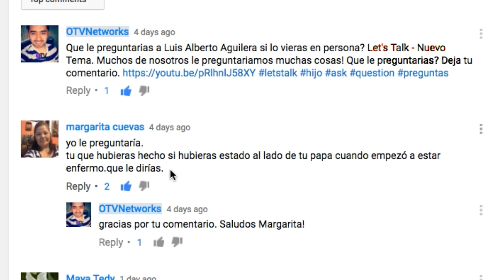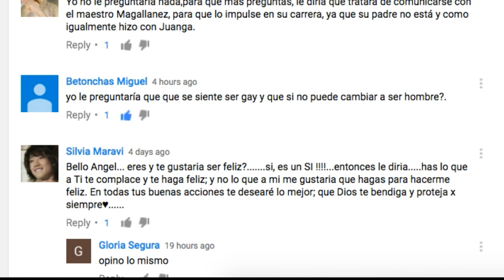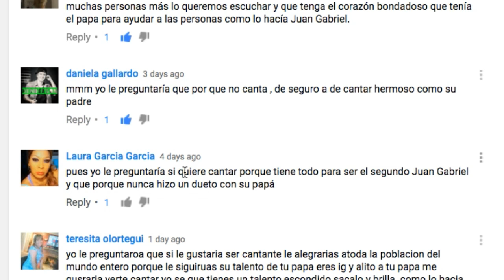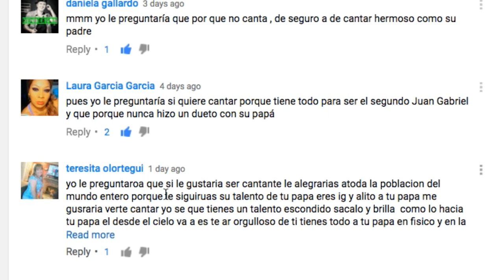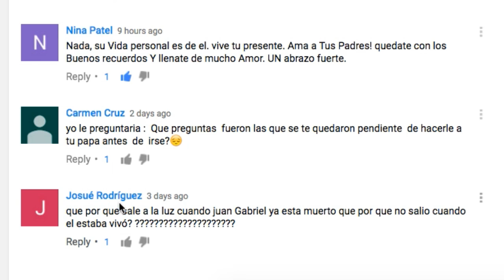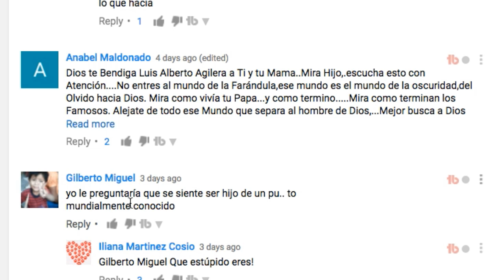Respondiendo Comentarios! Let's Talk - Luis Alberto Aguilera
Respondiendo Comentarios! Let's  Talk -  Nueva pregunta. Si Luis Alberto Aguilera cantara las canciones de Juan Gabriel. Cual cancion te gustaria que cantara? Comenta y saludos a todos!

2016 OTV Networks | Caraveomedia Studios